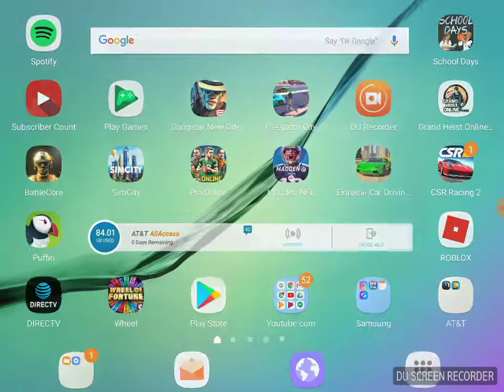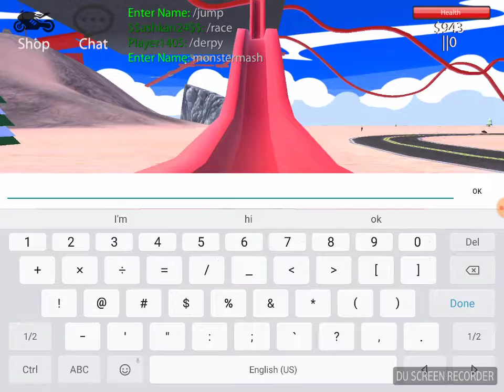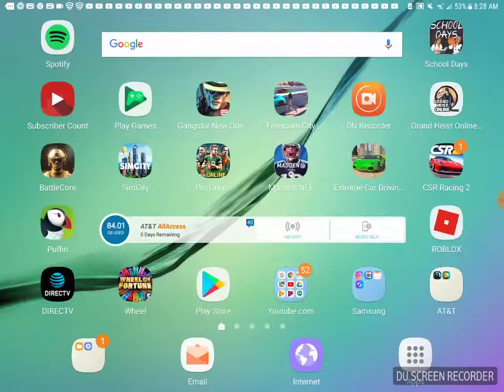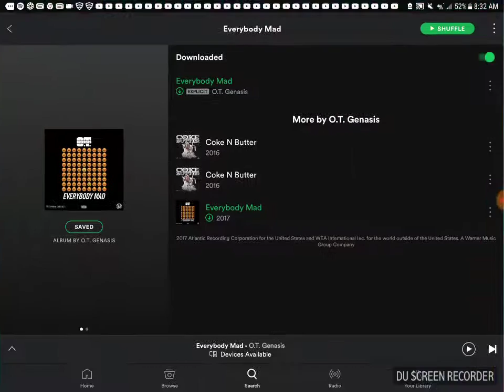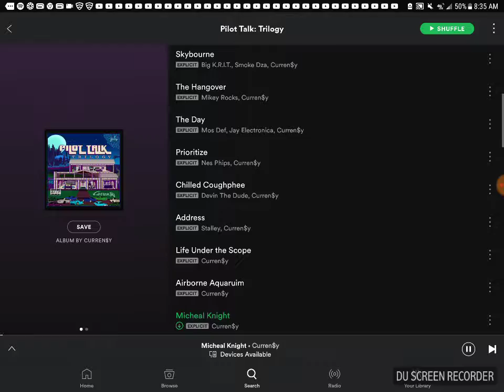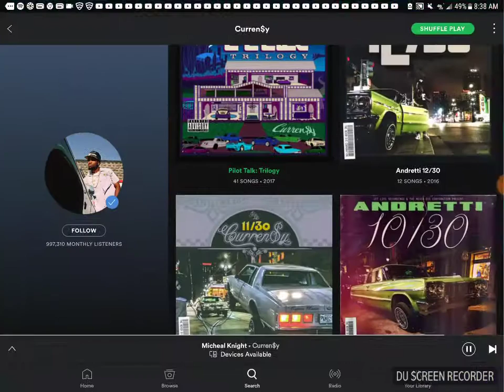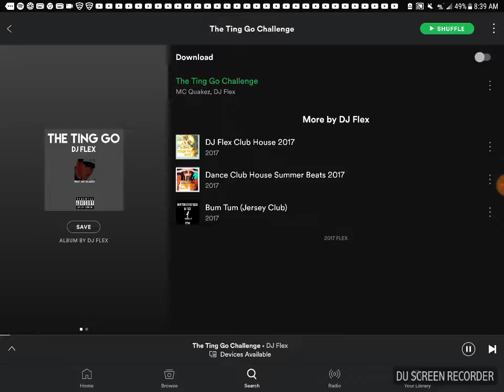Freeroam city episode 8